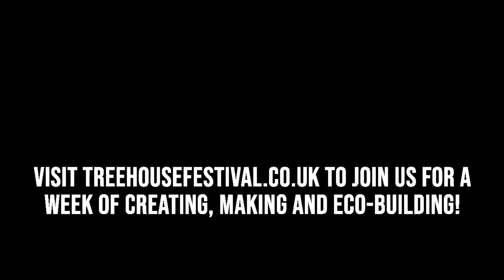Copper Bangle Making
Part of the ‘Made by You’ series of workshops, a brilliant set-up with a wide variety of workshops for you to use your hands, explore your creativity, and learn new skills.

Join Tim Morley once again for an intermediate-level workshop in making copper bangles.  In under 20 minutes, Tim will walk you through every step of the process to make your own beautiful bangle from a piece of copper.